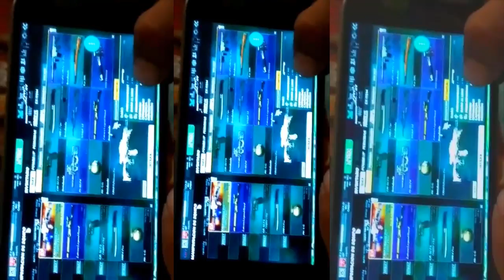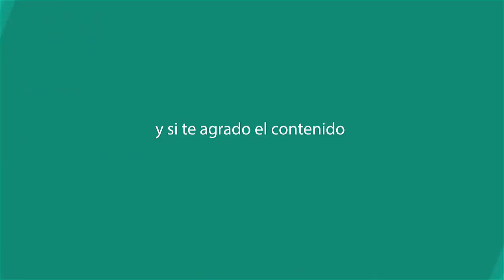Wolfteam Disponible ¿para celulares? ¿PlayBack?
◥◣☯◥◣HOLA A TODA MI GENTE DE YOUTUBE EN ESTA OPORTUNIDAD les traigo Wolfteam Disponible ¿para celulares? ¿PlayBack?

Lα cσpiα dε εstε vidεσ,
sεяα dεnunciαdα.